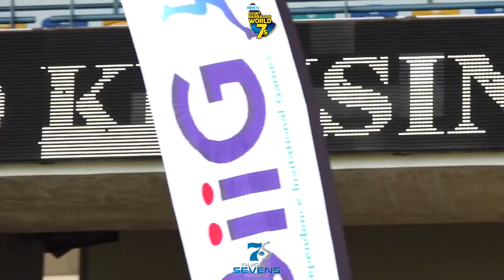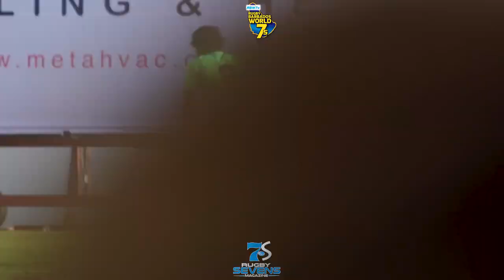2018 OFFICIAL RUGBY BARBADOS WORLD 7s HYPE REEL🏉 🇧🇧 🌍7️⃣💰 | RUGBY 7s HIGHLIGHTS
BREAKING | 2018 OFFICIAL Rugby Barbados World 7s - RBW7s HYPE REEL🏉 🇧🇧 🌍7️⃣💰

Rugby Barbados World 7s is much more than a 7s tournament on an Exotic Island. Some of the most ELITE 7s POWER HOUSES in the world 🌍were featured for all to see at the Legendary Kensington Oval 🏝 🏟

Many Current, Rising and Hot prospects graced the pitch with their presence and from there, HIGHLIGHTS spread like while fire. 🔥🔥🔥🔥

CUP CHAMPS 🏆 | @Rugby Ecosse
CUP CHAMPS 🏆 | PROJECX WATERBOYS
SILVER 🥈 | Scion Rugby Academy
SILVER 🥈 | Olorun PontyButchers Ponty Butchers
BRONZE 🥉 | Northeast Academy
BRONZE 🥉 | Atlantis Rugby
PLATE CHAMPS | JetBlue Barbados Rugby Football Union - BRFU
OPEN CHAMPS | Comité Territorial de Rugby de Guadeloupe "

From $30,000 in CASH PRIZES to Rugby 7️⃣s in the Legendary Kensington Oval to beaches, to waves and baes, Barbados impressed yet again! See you in 2019 as more talented power houses will plan to go to Barbados making 2019 Mitsubishi Electric Cooling & Heating Rugby Barbados World 7s EPIC 🌬🌊🌞🏝 🏟🔥🔥🔥🔥

@Rugby7smagazine on ALL PLATFORMS